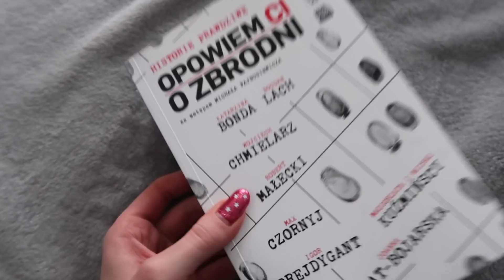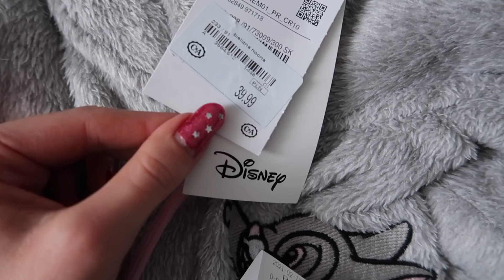JAK MI SIĘ MIESZKA NAD MORZEM I GlamPaula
JAK MI SIĘ MIESZKA NAD MORZEM I GlamPaulaTV GramPaula
🔽❤️🔽 czytaj więcej 🔽❤️🔽

⭐ TIKTOK grampaulayoutube